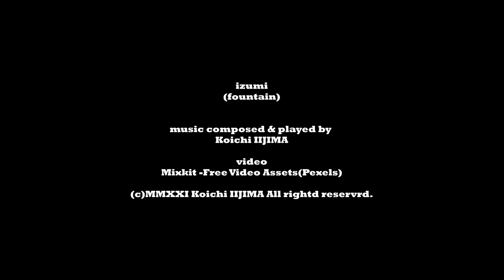泉 izumi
オリジナル楽曲にイメージビデオを入れて公開しています。

my original music with video images.
You can download this music here.